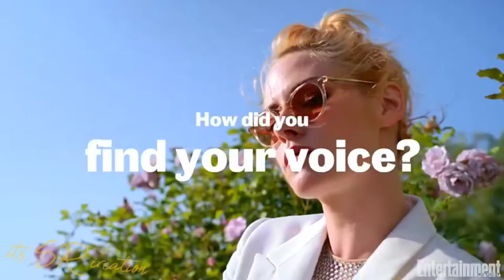kristen stewart cute smile🥰🥰AmericanActress ⏪KristenStewart⬅️ ⬅️itsSRcreation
MRLʘCKDʘWNʘ‿ʘ

MRLʘCKDʘWNʘ‿ʘ